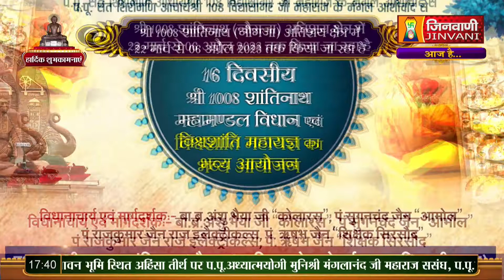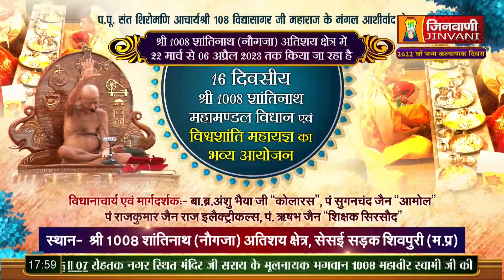Pkg 06 16दिवसीय श्री 1008 शांतिनाथ महामण्डल विधान,विश्वशांति महायज्ञ सेसई सड़क शिवपुरी (म.प्र) A08270